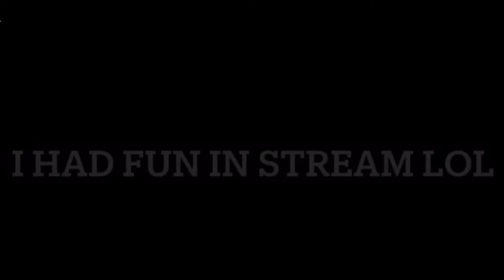Someone made an animation of me. I love it.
please join it would help out a lot + you get notifications when I am live or when I upload.